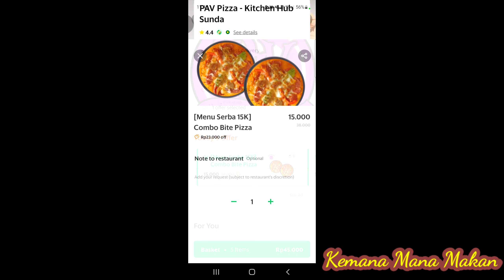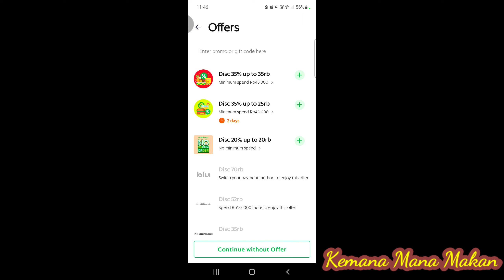REVIEW GRABFOOD PIZZA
Hari ini aku pengen nyobain menu yang  dijual di toko ini.. Dia ada jual mie , pizza ama sambal juga loh temen-temen.. Penasaran kaya gimana.. Nonton selengkapnya di channel aku ya...

Pav Pizza - Kitchen Hub Sunda
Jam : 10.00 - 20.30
Jl. Sunda No 69 , Bandung
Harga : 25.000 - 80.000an